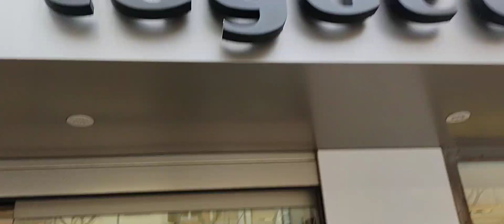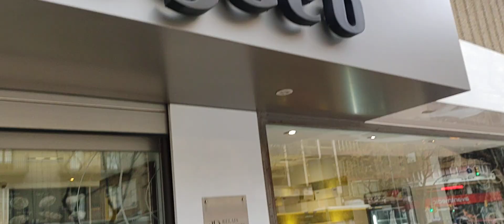Rico Rico, comida catalana en Lleida